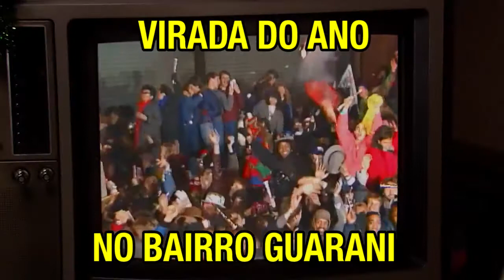Virada do ano no bairro Guarani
Mais um ano se passa e mais uma vez essa cena pode se referir aos bairros que a violência tá pegando em Vitória da Conquista.

Você pode substituir "bairro Guarani" por qualquer outro local que seja perigoso.